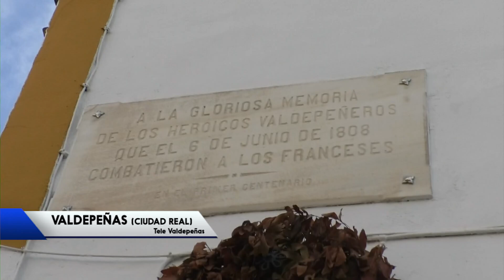EL TIEMPO 23/10/2024